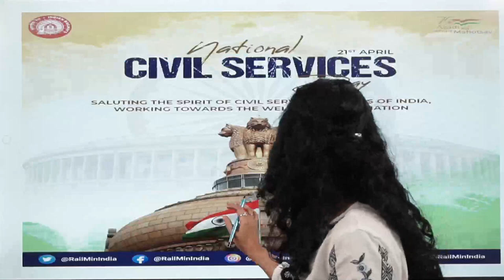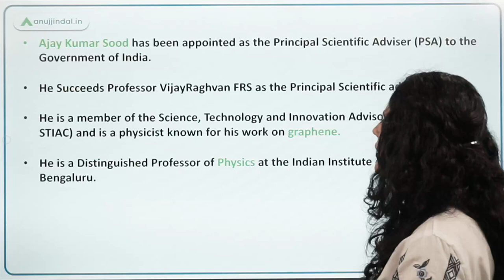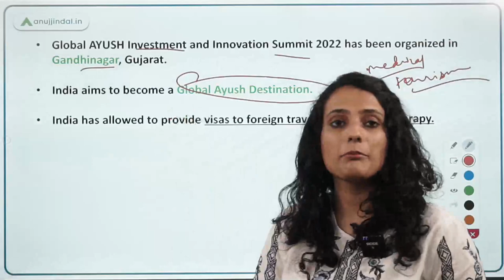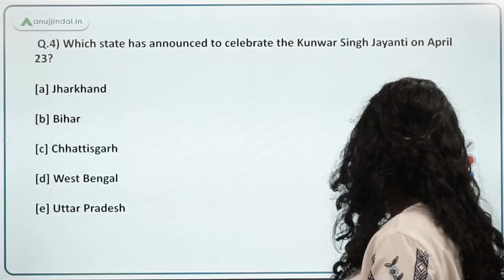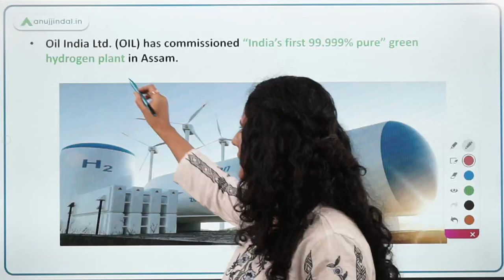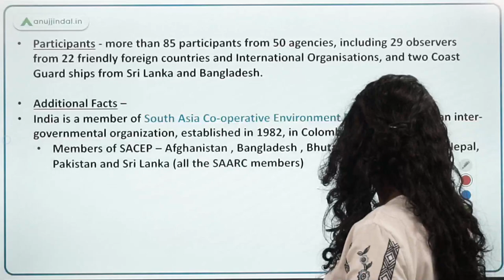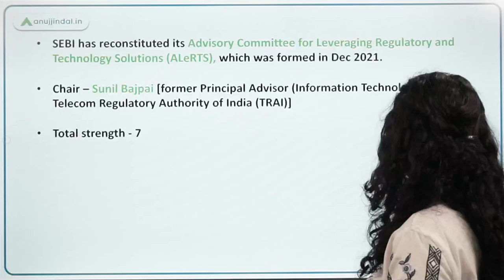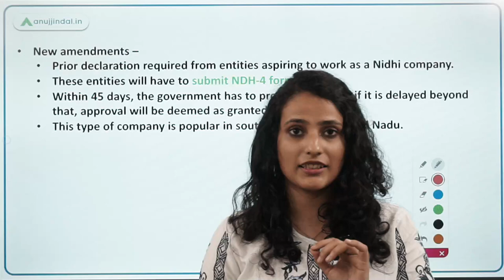RBI, SEBI & NABARD | Daily Current Affairs | 21st April - Arushi Mishra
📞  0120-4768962